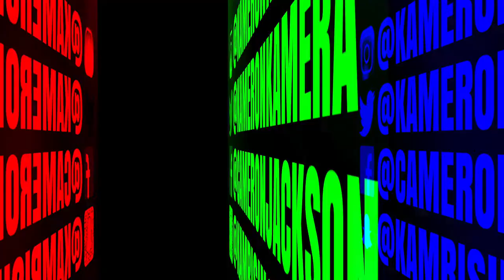Cameron Camrah: Life In Savannah Georgia With Cameron Camrah